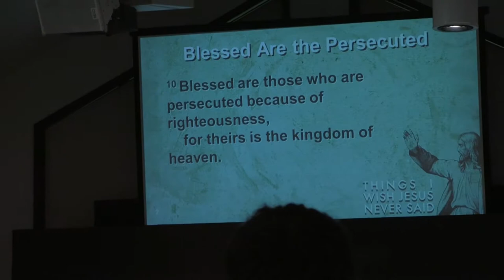Blessed are Those Who are Persecuted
Things I Wish Jesus Never Said, part 2

Jesus said those who are persecuted will be blessed.